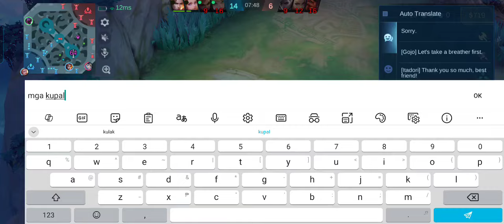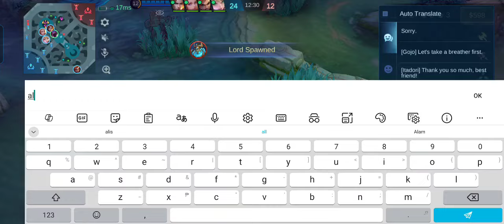Ang lakas parin pala ng Helcurt hahaha 17 kills ako sa Mythical Glory grabe namna yan